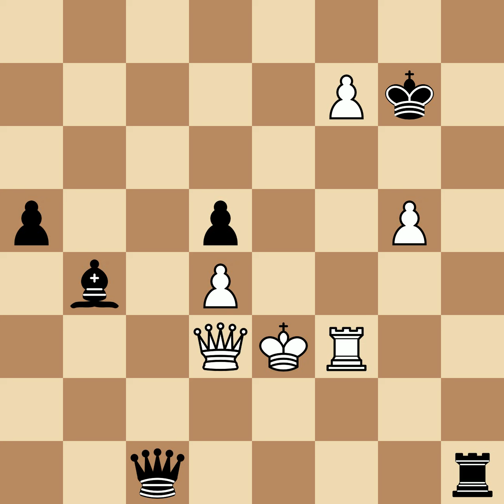Anderssen, Adolf vs Morphy, Paul | Paris, 1858, 0-1